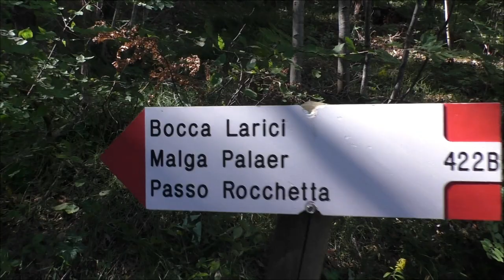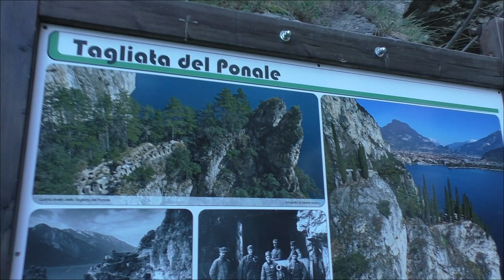Punta Larici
Riva del Garda (Tn)